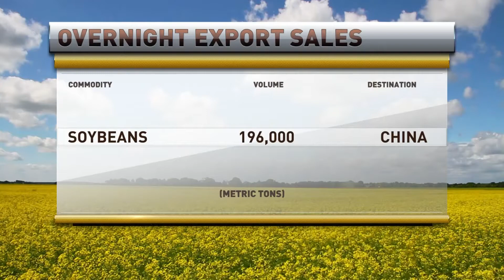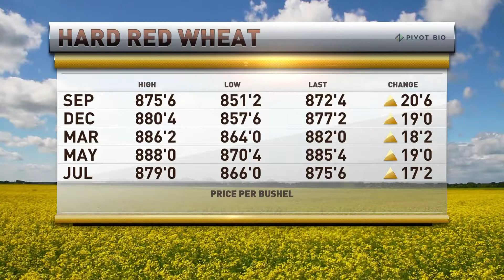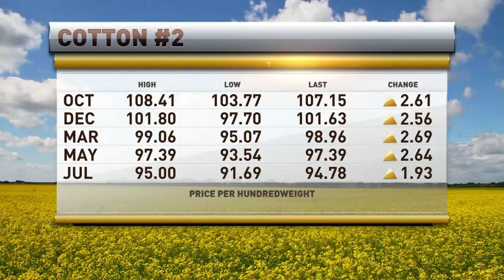Wide Trading Ranges but at the End of the Day, Expect Food Shortages